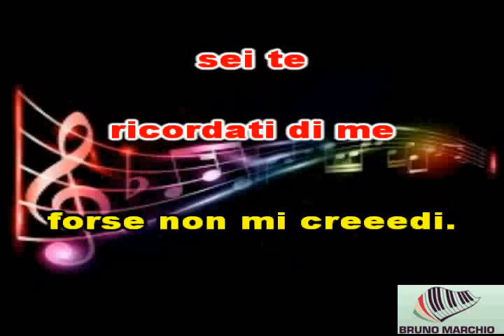KARAOKE E DIMMI CHE NON VUOI MORIRE CON CORI (DEMO) - PATTY PRAVO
KARAOKE E DIMMI CHE NON VUOI MORIRE CON CORI (DEMO) DI PATTY PRAVO. BELLISSIMO PEZZO DI SANREMO 1997 CHE PATTY HA CANTATO MAGISTRALMENTE. I CORI SONO STATI ESEGUITI DALLA BRAVISSIMA ROSY GULINO. SPERO VI PIACCIA.